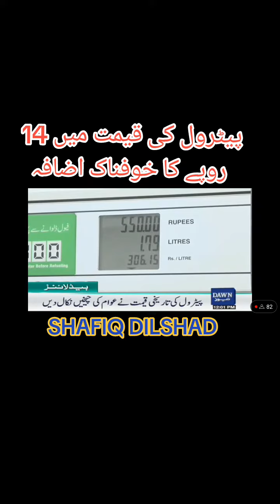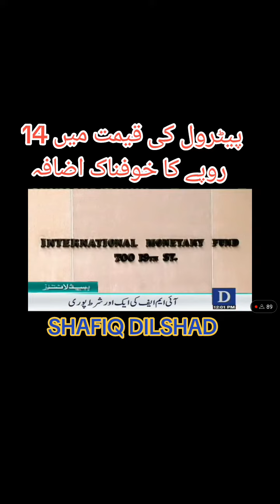پیٹرول کی قیمت میں 14 روپے کا خوفناک اضافہ